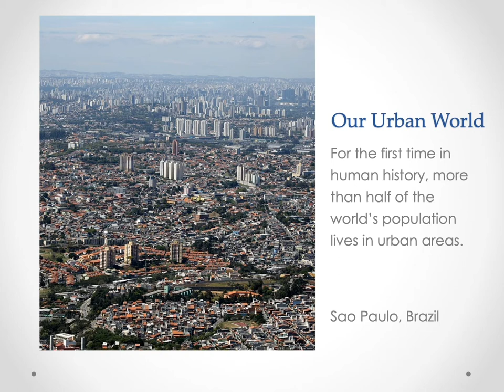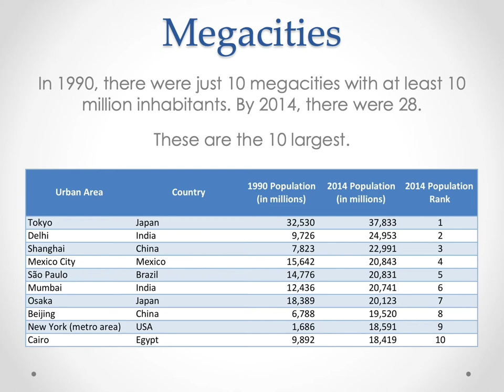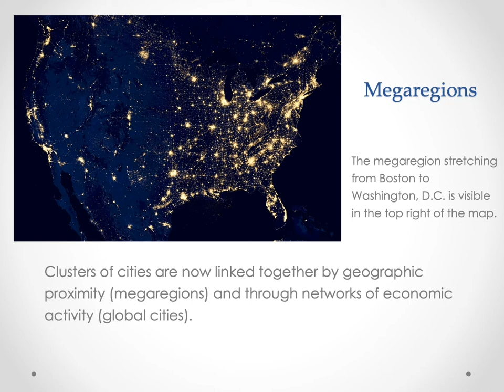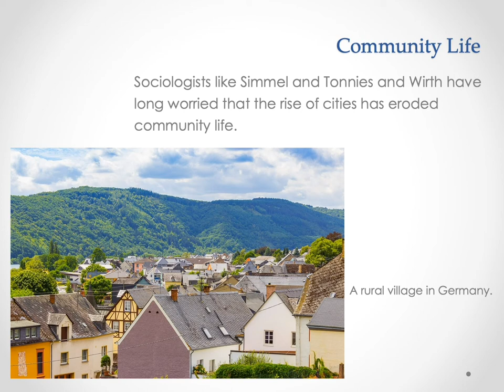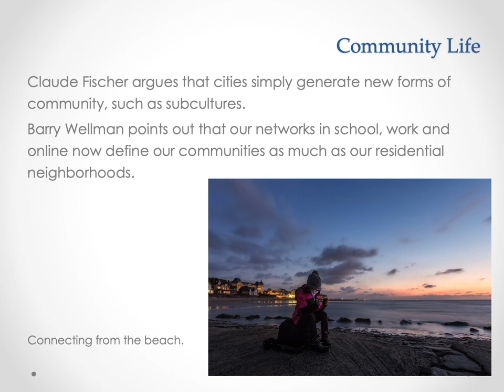A Sociology Experiment Chapter 12, Part 1: Cities and Community Life